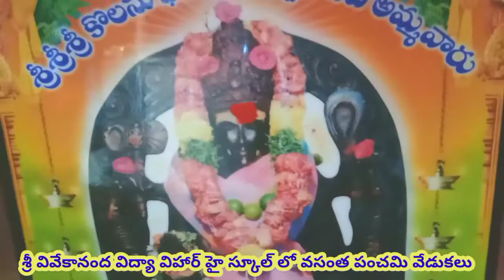వసంత పంచమి వేడుకలుశ్రీ వివేకానంద విద్యా విహార్ ఇంగ్లీష్ మీడియం హై స్కూల్